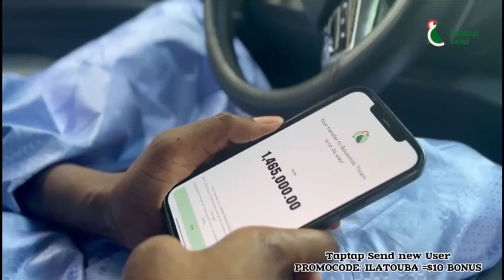Mamy Cobra todj na soirée Wally Seck bi au Vogue avec sa nouvelle danse de «Souss » qui fait des…